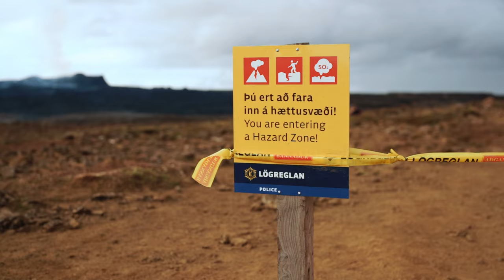VOLCANO Boudoir - ICELAND Photography Workshop BTS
📸 Don't Miss Out On Our Upcoming WORKSHOPS!
Come join us for a one-of-a-kind photography adventure! We've got it all covered: daily excursions to mesmerizing photo locations, stunning and fun models, skill-boosting opportunities, and the chance to make lifelong memories with your new Vagabond fam!

🎥 About this video:
With our Vagabond family of rebel photographers and models, we got together in Iceland, to explore an active volcano eruption for our boudoir and glamour photo shoots.
We found a unique photo location near the magma of the Litli Hrutur volcano, with the lava field and the active volcano as a backdrop. This excursion was part of our workshop photo tour in Iceland.
We hope this behind-the-scenes photography vlog will show you some interesting photography tips and tricks, and give you creative inspiration for your next photoshoot!
Stay wild, stay free, stay Vagabond! ✌🏻

Location: Litli Hrutur Volcano, Iceland